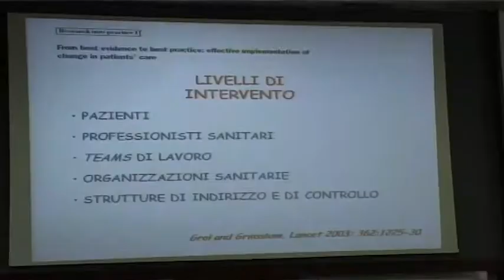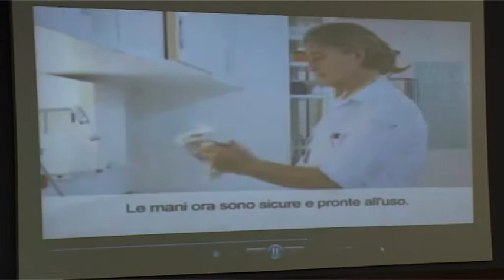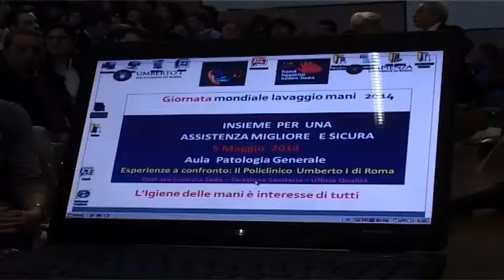Giornata Mondiale Lavaggio Mani 2014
Il 5 maggio 2014 è stata celebrata  al Policlinico Umberto I di Roma la Giornata Mondiale del Lavaggio delle Mani.
Nel corso dell'incontro si è fatto il punto sull'importanza delle pratiche igieniche per prevenire le infezioni ospedaliere.